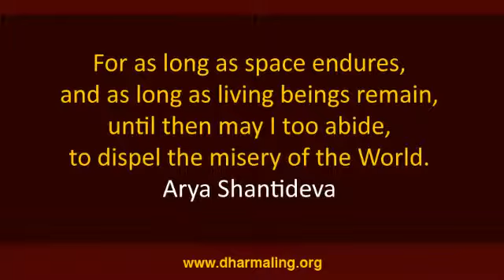Lama Shenpen Rinpoche - How to Meditate, part 2 (with Slovene translation)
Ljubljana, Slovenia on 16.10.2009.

If you want to use these videos, please request permission from Dharmaling. You can find more information, forum, etc.